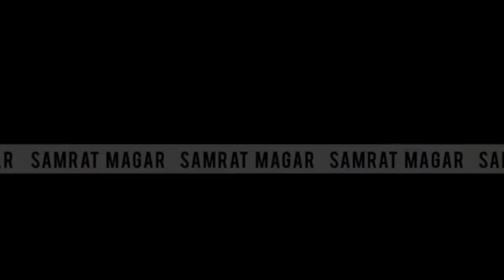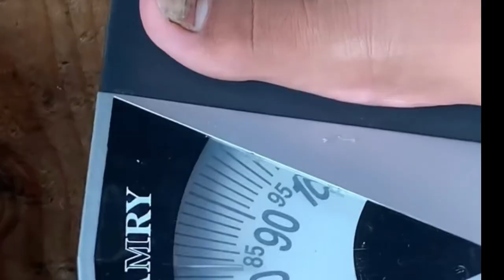Viral funny TikTok videos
There are more videos in our tiktok.